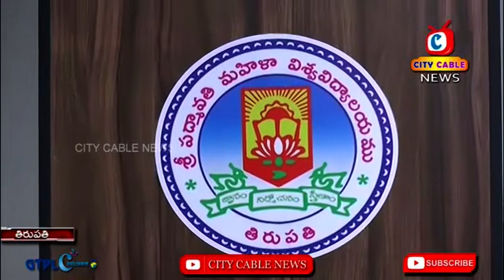Sri Padmavati Mahila University Interaction Meet with Blekinge Institute of technology Sweden City C